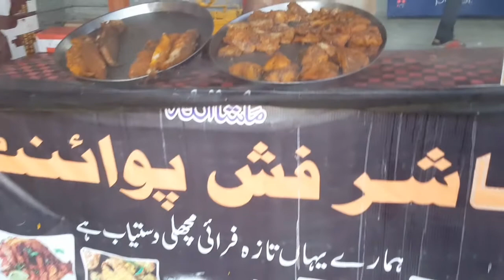Visit to Manorra Beach/Dubai style beach in Karachi./Family vlog.